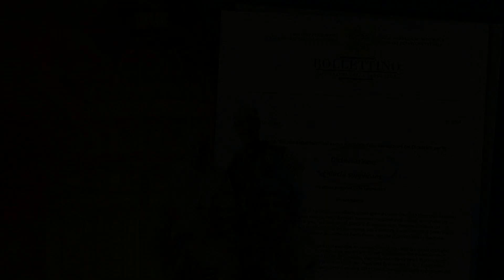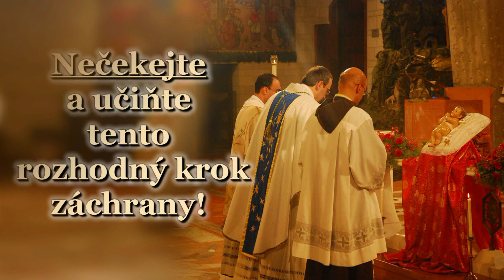BKP: Odpověď na doktrinální deklaraci umožňující požehnání pro stejnopohlavní páry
Bůh dopustil, aby se Bergogliova heretická činnost projevila už mimořádně zjevně v doktrinální deklaraci Fiducia Supplicans, která církevně legalizuje tzv. žehnání párům sodomitů.
Jaký je postoj Písma svatého k sodomii? Starý i Nový zákon varuje všechna pokolení před tímto donebevolajícím hříchem výstrahou trestu. Bůh za tento hřích poslal na obyvatele Sodomy ne Boží požehnání, ale Boží trest, a to oheň z nebe. Po něm následoval pro nekající sodomity i oheň věčný.
Bergoglio tímto doktrinálním dokumentem oficiálně vyhlašuje sodomské antievangelium, za které dle Galaťanům 1,8-9 dopadá anathema a na zatvrzelé věčný oheň (Juda 7).
Jakou manipulační metodu v dokumentu Bergoglio používá? Lstivě rozděluje požehnání na takzvaně liturgické a jiné. Pak odcituje učení církve: „Církev tedy nemá pravomoc udělovat liturgické požehnání neregulérním párům nebo párům stejného pohlaví.“ Tím uspokojí pravověrné katolíky, jako by dokument respektoval učení církve. Vzápětí dodá své stěžejní „ale“: „Je ale třeba se vyvarovat rizika, že by se význam požehnání redukoval... (12)“ Touto manipulací prosadil žehnání párům sodomitů a legalizaci hříchu sodomie.
Církevní žehnání sodomitům je veřejným pohoršením pro křesťany i nekřesťany. Fráze o tom, že toto takzvané „požehnání“ nesmí připomínat uzavírání manželství, je alibismus. Jaký smysl má dávat požehnání lidem, kteří nechtějí opustit cestu hříchu a nechtějí ani hřích nazvat hříchem? Žehná se jim na cestu do pekla. Navíc je to i závažný hřích proti druhému Božímu přikázání.
Co se týká Bergogliovy doktrinální deklarace, pak kdo Jorge Bergoglia uznává za právoplatného papeže, dostává se do absurdní situace. Musí tento věroučný dokument přijmout jako závazný. Za neuposlechnutí papeže dopadá trest „anathema – budiž proklet“ – tak to stanoví dokument Pastor aeternus, vyhlašující dogma o papežské neomylnosti z 18. července1870.
Zde nastává ostrý střet. Buď toto prokletí dopadá za sodomské antievangelium na Bergoglia, anebo na Boží slovo, které sodomii zakazuje, tedy de facto na Boha. Zde se zjevně vyjevila oficiální Bergogliova vzpoura proti Bohu. Kdo poslouchá Bergoglia a podřizuje se mu, má účast na jeho veřejném proklínání Boha, zaštítěném církevní autoritou. Tato absurdní situace vznikla v důsledku toho, že papežský úřad okupuje arcikacíř. Vina dopadá na biskupy, kteří mu zůstávají podřízeni a nechtějí se od něho oddělit.
Drazí biskupové a kněží, doktrinální deklarace lžipapeže Jorge Bergoglia je oficiálním dokumentem, protiřečícím podstatě katolické doktríny. Tento dokument je důkazem, že ho vydal zjevný heretik, tedy neplatný papež. Žádný biskup ani žádný kněz teď už nemůže zůstat v pasivitě. Musí udělat radikální krok oddělení se od arcikacíře a od jeho zločineckého systému sebezničení církve.
Proto vy, kněží, jako gesto oddělení přestaňte v liturgii zmiňovat jméno arcikacíře. Vy, biskupové, učiňte tento radikální krok záchrany o letošních Vánocích. Oddělte se od apostatického Vatikánu a své oddělení odůvodněte ve svém vánočním pastýřském listu. Tím vyjdete i se svými věřícími z duchovního prokletí a duchovní temnoty, ve které vás drží arcikacíř Jorge Bergoglio. Pak letošní Vánoce budou skutečně historické, jak ve vašem životě, tak i v životě vaší diecéze. Nečekejte a učiňte tento rozhodný krok záchrany!

+ Eliáš
Patriarcha Byzantského katolického patriarchátu

+ Metoděj OSBMr                 + Timotej OSBMr
Biskupové sekretáři

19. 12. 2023